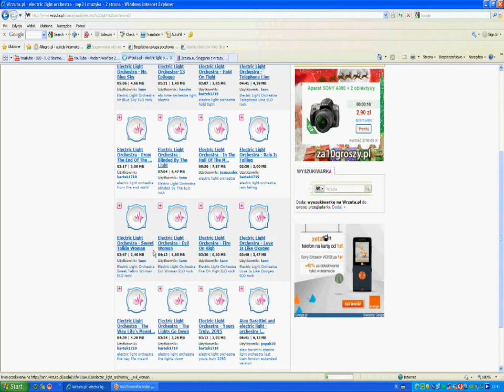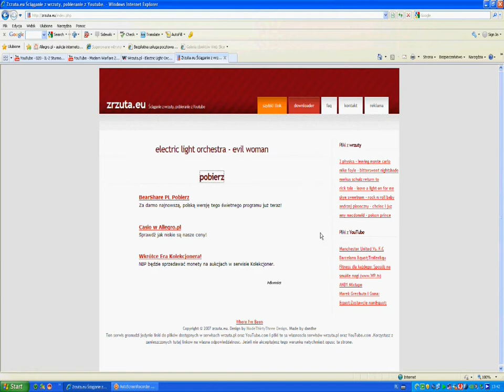Jak ściągać z wrzuty?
krutki i łatwy opis ściagania plików z portalu wrzuta.
użyte proramy:
AutoScreenRecorder 3.1
Windows Movie Maker
Ivona
muzyka:
Electronic Lights Orchestra (ELO) - Evil Woman